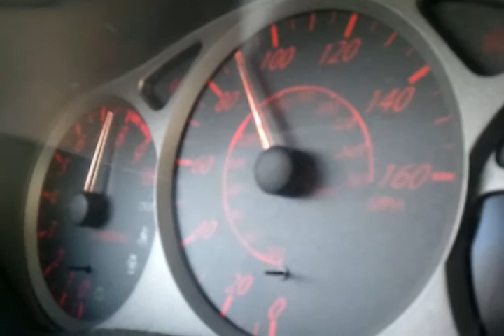celica gt-s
2000 celica gt-s, TRD exhaust, AEM intake, Fidanza flywheel, MWR valves,valve springs and retainers. Engine had 5k miles at time of video